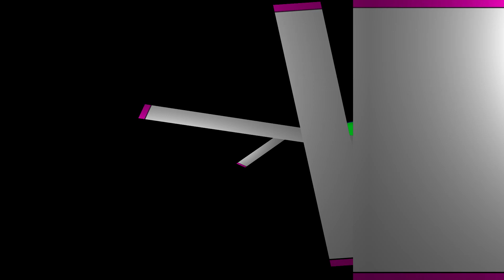Pinkfong Logo Effects MOSAIC FX INTRO Effects